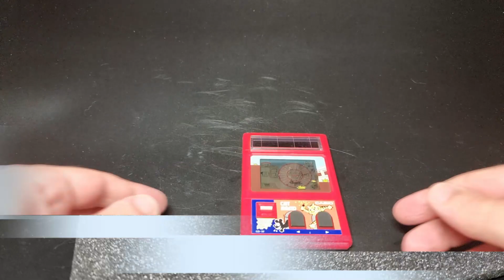Cat Hand (1983) - Casio - Pogadanki #17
Witam. W dzisiejszym odcinku zapraszam krótkiej recenzji gry Cat Hand z 1983 roku od Casio :)

00:00 Intro
00:40 Przedstawienie gry
01:36 Gameplay
03:31 Podsumowanie